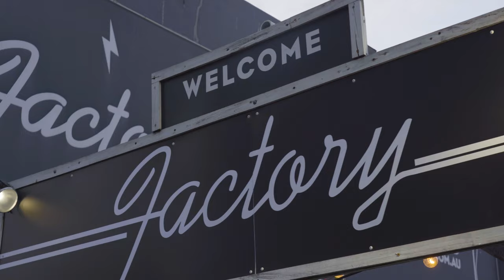GRXCE @ FACTORY THEATRE - 'PRETTY BOY' SINGLE LAUNCH LIVE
Missed out on coming to our sold-out launch show? No worries you can feel like you were there with this epic live video of the whole night!!

Shot By: Ollie Stokes